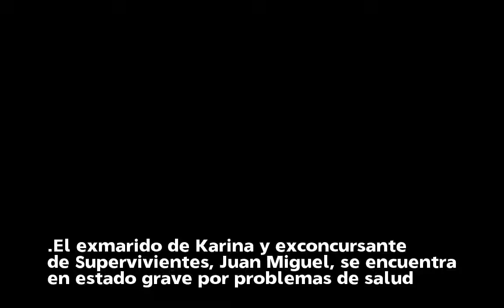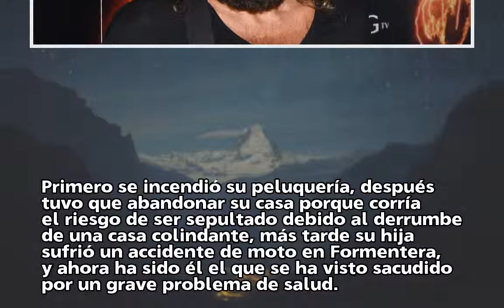Juan Miguel, en estado grave a causa de una pancreatitis